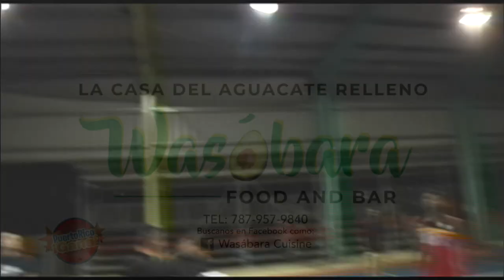Puerto Rico Gana - 12–12-2019- #3